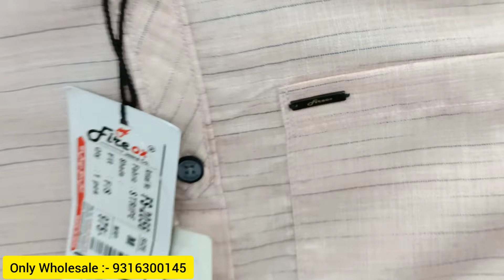Fire Ox jeans Co. - Half sleeve Shirt - Summer collection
*Fire ox jeans co.*
*Ahmedabad*

Shree Enterprise
Mfg. Jeans, Cotton, Shirt, T - shirt,Boxer,Shorts

Add. :-73, Pushpdeep Estate,Nr.City Gold Cinema,Saraspur, Ahmedabad.( Gujarat)-380018

🏬 *Landmark :- City gold cinema, saraspur*

👉 Sunday off
👉Office time :- Monday to Saturday (10:00 am to 08:00 pm)